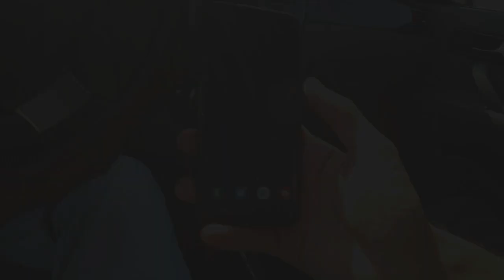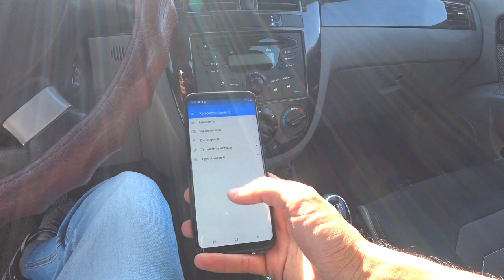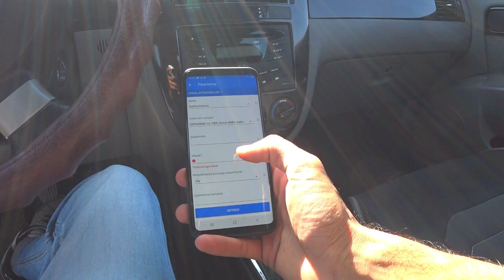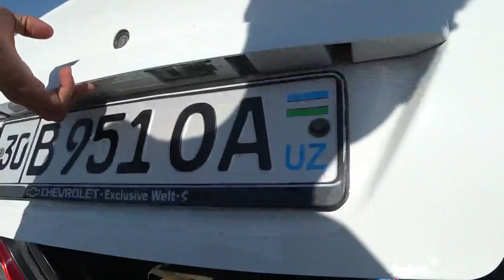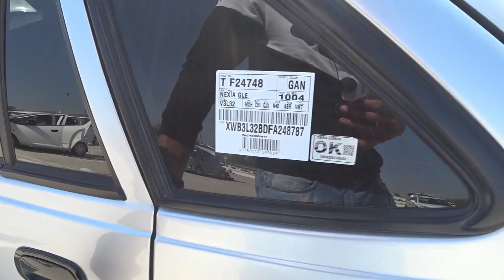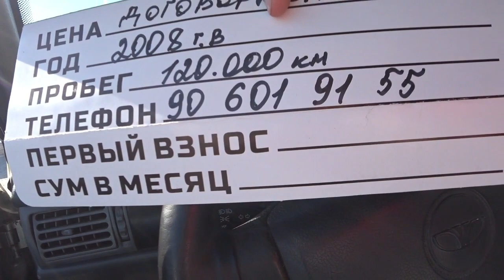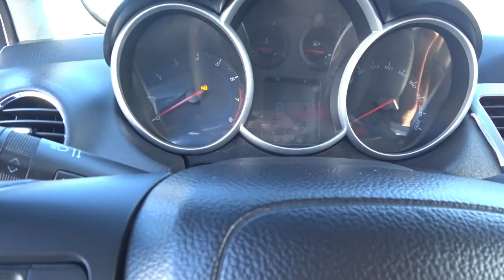Факат НЕКСИЯ НАРХЛАРИ АРЗОН ва КИММАТЛАРИ (Самарканд)